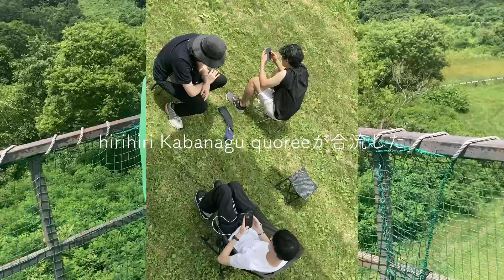PAS TIME #2 - FUJI ROCK FESTIVAL '24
FUJI ROCK ありがとうございました！
また苗場行きたい！

Filming: PAS TASTA
Editing: ウ山あまね

Special thanks to 虹